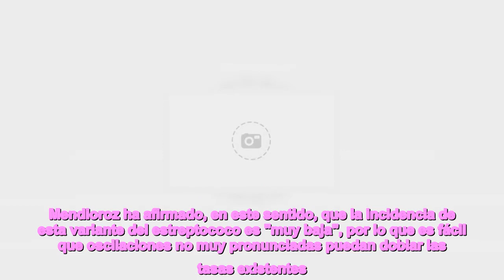Tres niños han muerto por estreptococo A este año en Catalunya